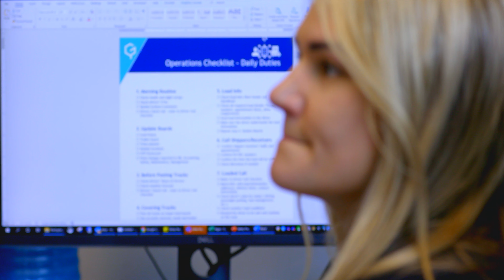Team Highlight: Hugh Aguinaga | Director of Claims & Risk Management | GP Transco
Meet Hugh Aguinaga, the Director of Claims and Risk Management at GP Transco. This is part GP Transco Team Highlights - a short series where you can learn about some of the people who make the company special.